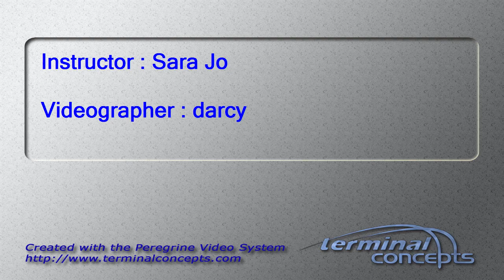Ryan Staples's Tandem skydive!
Ryan Staples's tandem skydive on Saturday, May 31, 2014 with Sara Jo at Skydive Indianapolis.  Located in Frankfort, IN, Skydive Indianapolis is THE place for tandem, AFF and experienced skydivers.  Come out and Skydive Indiana, Skydive Kentucky, and Skydive Ohio!